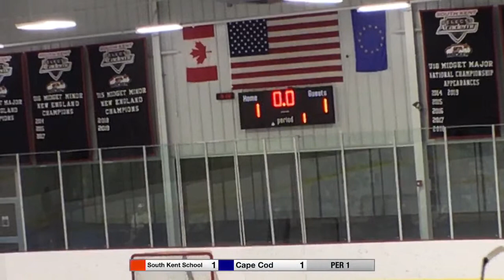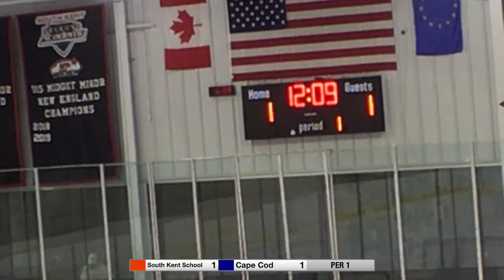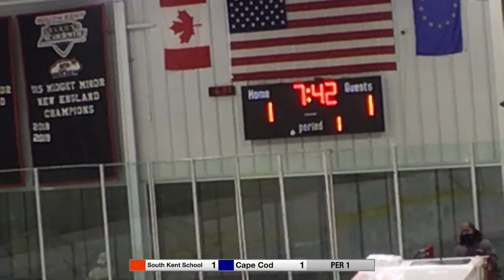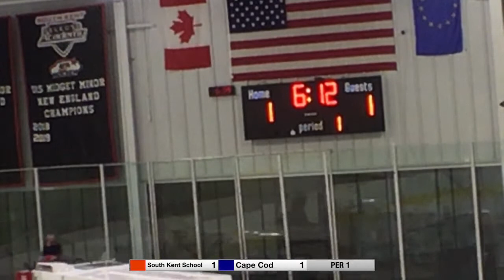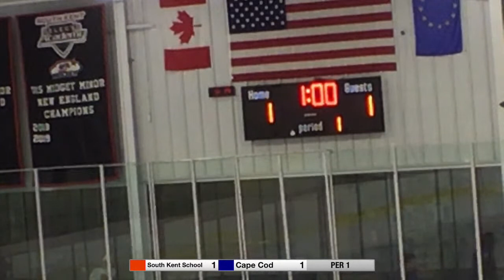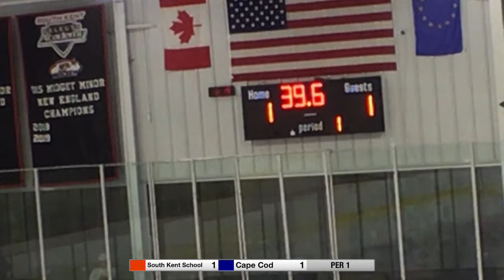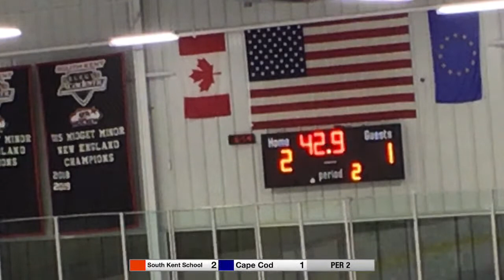South Kent School Hockey 18U Vs CAPE COD